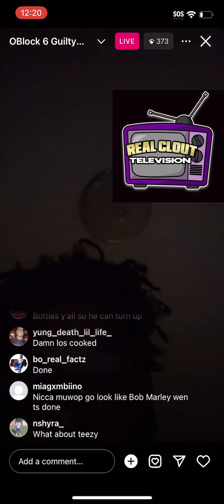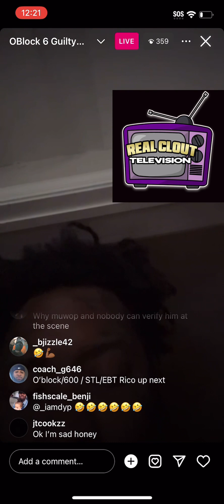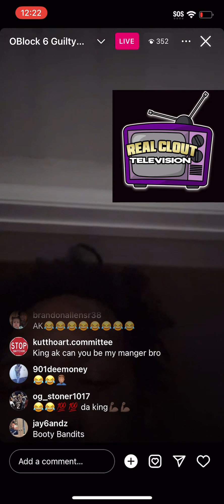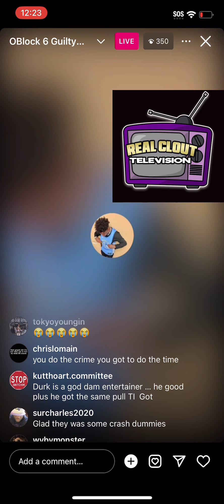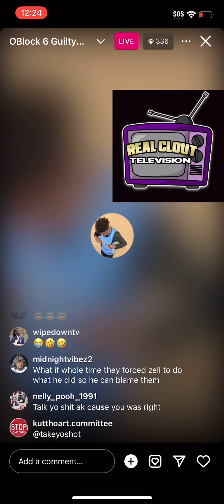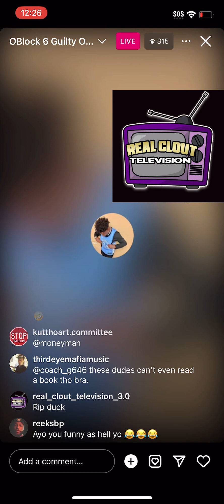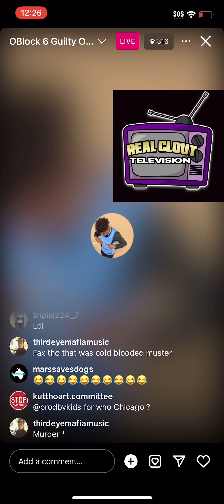King ak47 speaks on O block case